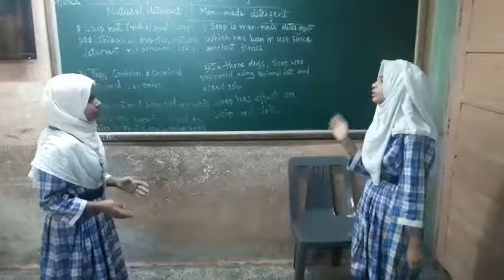Activities in classrooms in English subject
Adarsh vidyalaya sakinaka mumbai